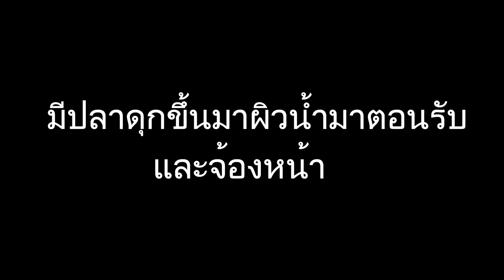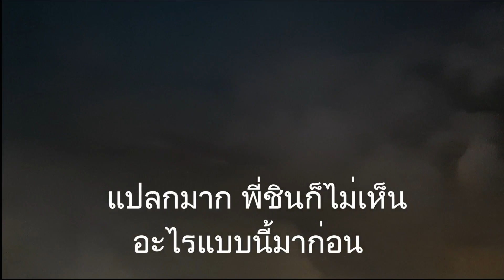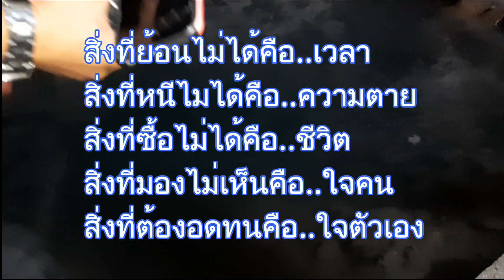ถ้ำน้ำทิพย์ พระยานาคราช